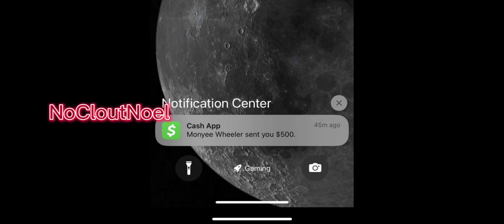Resident Evil Re:Verse Best/Funniest Moments Compilation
I hope you enjoy the video and I also hope that I’m able to find more awesome clips to make a part 2.